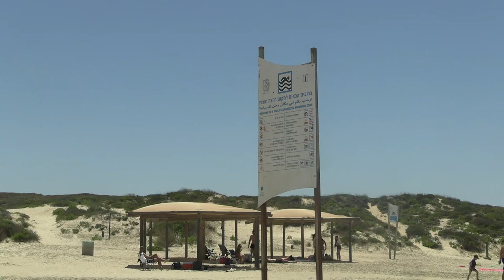HaBonim Beach - One Of The Nicest Beaches In Israel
Dor HaBnom beach and nature reserve is one of the most beautiful beaches in Israel. There's also a small airfield (LLBO) right next to the beach catering to private aviation and those interested in having a skydiving experience.